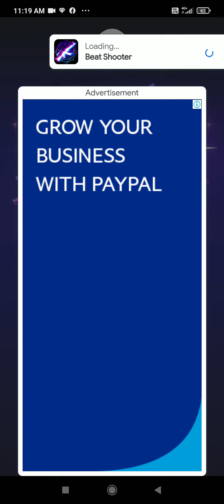Beat Shooter Taki Taki Song Game